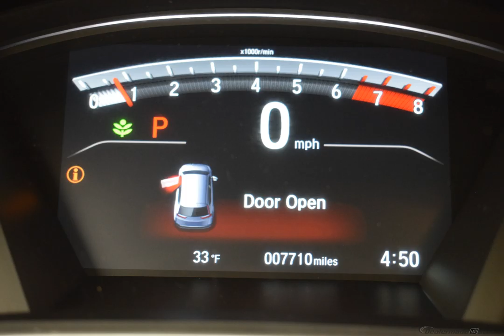2017 Gray Honda CR-V 4D Sport Utility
Certified Used 2017 Gray Honda CR-V 4D Sport Utility EX
CARFAX SERVICE RECORDS AVAILABLE, AWD. CARFAX One-Owner. Clean CARFAX.

27/33 City/Highway MPG Odometer is 24765 miles below market average! Gray 2017 Honda CR-V EX AWD CVT 1.5L I4 DOHC 16V

Awards:
  * ALG Residual Value Awards   * 2017 KBB.com Brand Image Awards   * 2017 KBB.com 10 Most Awarded Brands
2016 Kelley Blue Book Brand Image Awards are based on the Brand Watch(tm) study from Kelley Blue Book Market Intelligence. Award calculated among non-luxury shoppers.  Kelley Blue Book is a registered trademark of Kelley Blue Book Co., Inc.